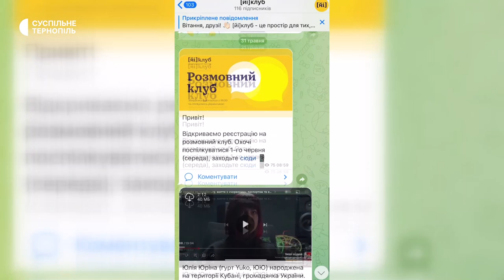Тернополяни Ольга Биндас і Руслан Богачик створили безкоштовний мовний онлайн клуб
Там організовують уроки української мови. Проєкт зібрав понад сотню учасників. Це жителі Донецька, Києва, Одеси, Миколаєва, а також учасники з-за кордону. У чому особливість цього проєкту - дізнавалася Мирослава Західна.